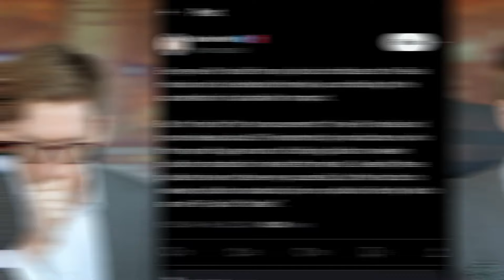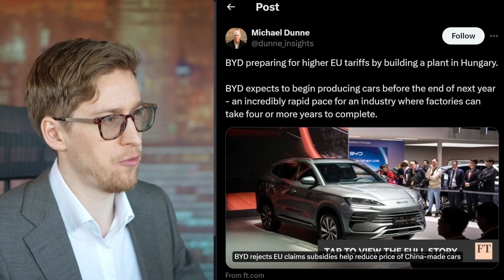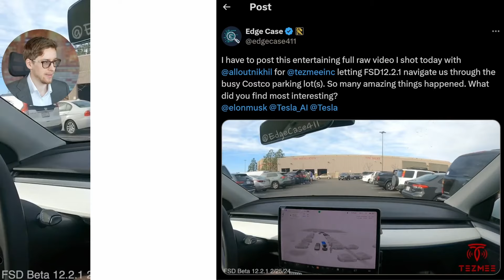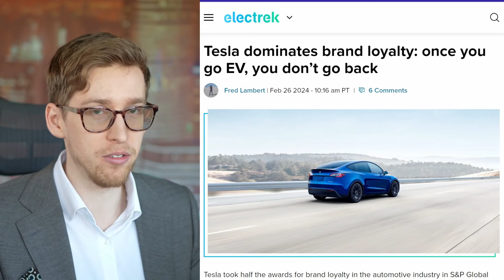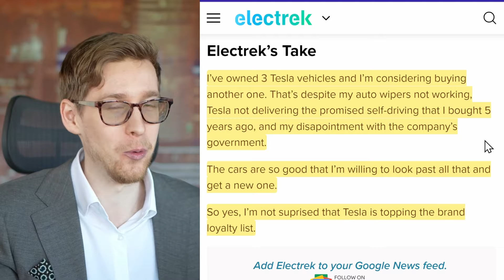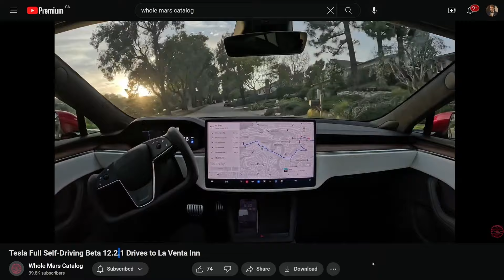Tesla's Exec Dunks On Automakers | Cybertruck Screen Resolution | BYD Preparing For EU Tariffs | FSD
Tesla stock news
Elon Musk